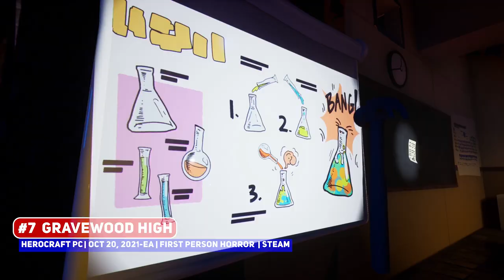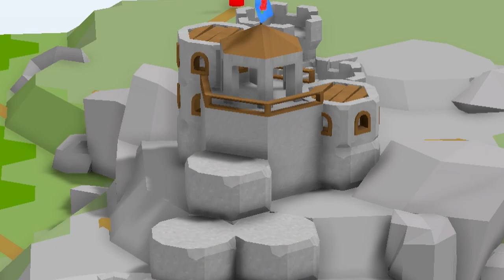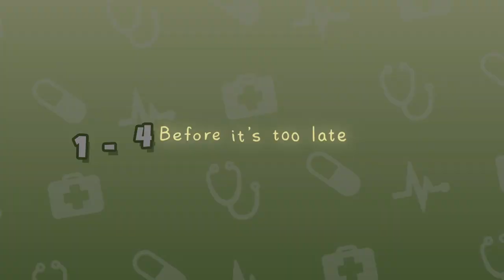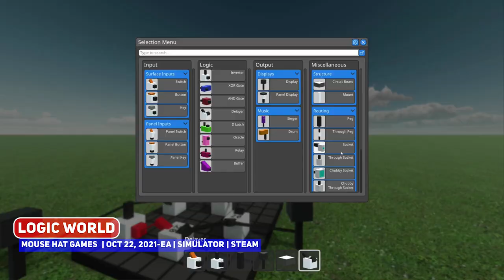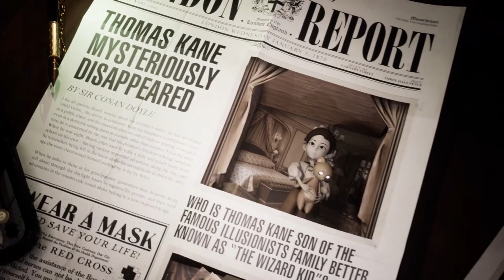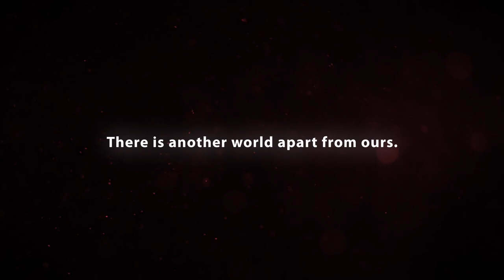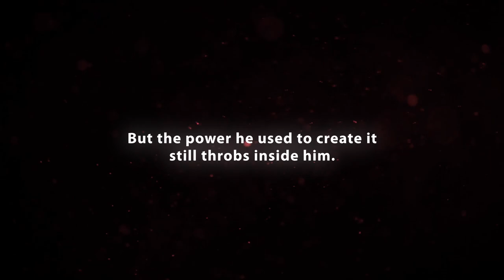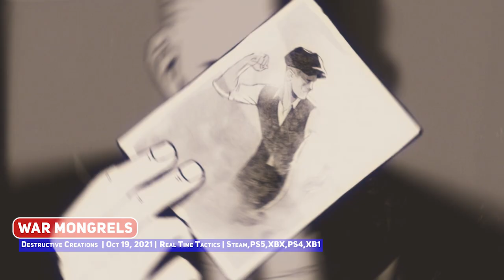Indie Gaming This Week: 18 – 24 Oct 2021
BIG week of new indie game releases, with both games appropriate for October and games in others genres, so let me be your guide to Indie Gaming This Week!

00:00 ►   Start
00:17 ► #10 They Always Run
01:32 ► #9 Dead Estate
02:11 ► #8 Himno - The Silent Melody
03:31 ► #7 Gravewood High
04:40 ► #6 Echo Generation

Bigger Games
05:30 ► Disciples: Liberation*

Smaller Games
07:21 ► BATS: Bloodsucker Anti-Terror Squad
08:18 ► Bunhouse
09:13 ► Castle Constructor
09:49 ► Corpse Party (2021)
11:18 ► Delphyq
12:04 ► Farming Life
12:55 ► Grapple Hoops
14:59 ► Growbot
15:56 ► Healing Spree
17:09 ► Hourglass
18:09 ► Into the Pit
19:01 ► JARS
20:31 ► Logic World
21:38 ► Mail Mole - Mystery Mansion
22:00 ► No Straight Roads: Encore Edition
23:07 ► Rise of Humanity
23:41 ► Sacred Fire
24:42 ► Skul: The Hero Slayer
26:07 ► Spectacular Sparky
26:38 ► Super Dungeon Maker ⚒ - Fink`s Awakening
27:29 ► Tandem: A Tale of Shadows
28:41 ► The Black Heart
30:11 ► UNDYING
31:18 ► War Mongrels
32:36 ► #5
33:35 ► #4
35:00 ► #3
37:17 ► #2
38:47 ► #1